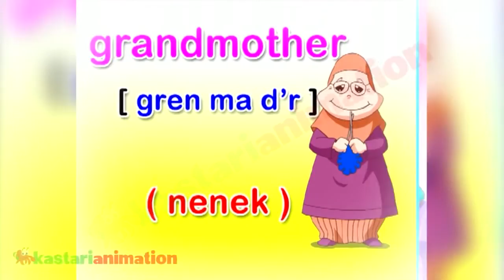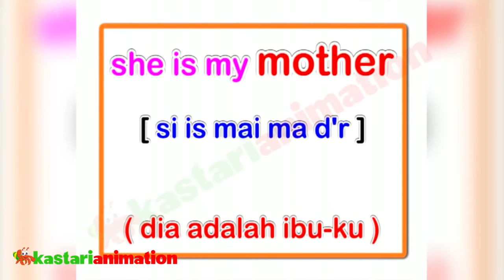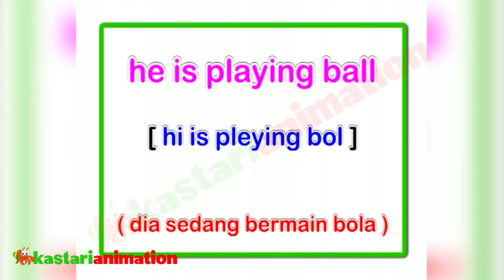Belajar Bahasa Inggris part 9